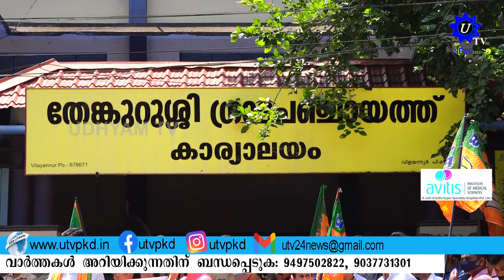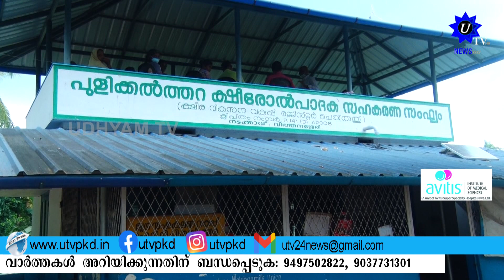UTV NEWS PKD 29 07 2022